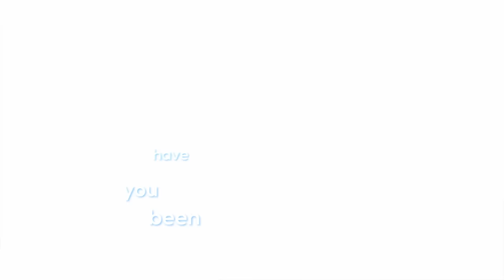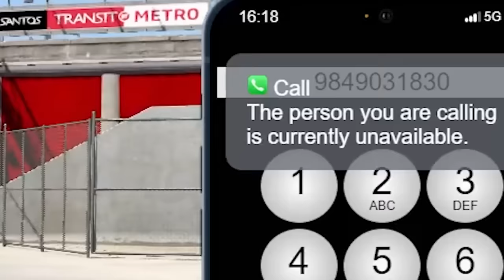Ghostface Takes Over The City in GTA 5 RP!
ight in this new episode of GTA 5 RP aka GTA 5 roleplay Ghostface joins the spooky adventure of trolling players and robbing them. Cops chased me and i hada showem sumn. Hope yall enjoy this episode

The entire list of music in this video is played by Season 1-5 money Heist by the special person Named Ivan. he is a great artist please check him out

Some beats in the video were used by   @Soulzii

Yes, This is on FiveM on PC not console. I always get asked what server i play in and its my own. Maplehearts, Its a serious RP server made for content creators like myself. This isn't on console. Its on PC. Also the graphic pack i have is custom. Also i get asked if i will ever play GTA online no i cant. and yes i heard rumors about the GTA 6 leak